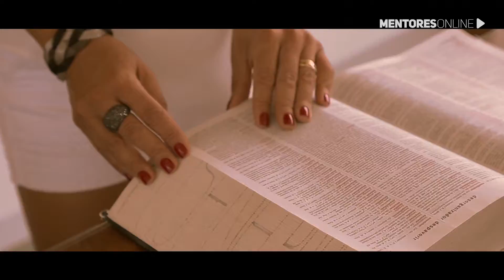Raio X Rosana Braga_trailer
conheça a visão de vida de Rosana Braga, jornalista e escritora especializada em relacionamento e auto estima.